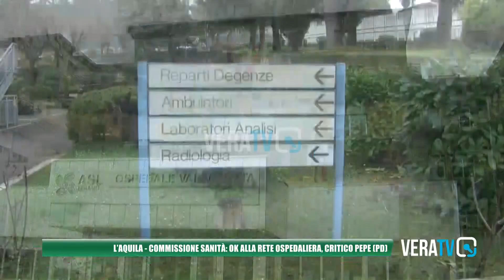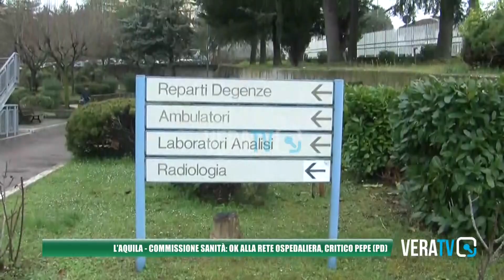L'Aquila - Commissione sanità: ok alla rete ospedaliera, critico Pepe (Pd)